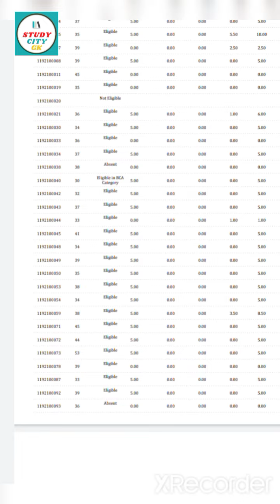Hssc|Alm|Details result |2022 | cet | new | latest | update | today | news |joining| Alm bharti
Hssc|Alm|Details result |2022 | cet | new | latest | update | today | news |joining| Alm bharti | notice

hssc cet last date extended
haryana cet form kaise bhare
haryana cet
haryana cet site not working
haryana cet form
haryana cet update
haryana cet preparation 2022
cet form last date
cet form update kaise kare
cet form update 2022
cet application update
cet form new update
hssc cet form fill up
one time registration haryana form
edit kaise kare
ktdt
digital free shiksha
first sight education
jobs target
ktdt knowledge tv desi tau
ktdt job news latest news
ktdt reasoning marathon class
hssc cet new syllabus
hssc cet new notification
hssc cet new batch
hssc cet new syllabus 2022
hssc cet new exam date
haryana cet new syllabus 2022
haryana cet new notification
haryana cet new syllabus
haryana cet new vacancy
haryana cet new option new notice
hssc cet exam new
hssc cet news in hindi
hssc cet exam news today
update cet form
hssc new update
cet new update 2022
cet news today
desi tau knowledge haryana gk
hssc cet
cet update
desi tau knowledge new notice
haryana cet form
haryana cet update
how to fill haryana cet form 2022
how to update cet form
how to update cet form haryana
hssc site not working today
hssc update today
photo update in cet haryana
sarkari jobcity
gk parveen udaan
mohit puniya
haryana police court case update
hssc clerk
haryana police
hssc clerk new update today
best book for cet exam
hssc cet best book
hssc cet book
hssc cet books 2022
hssc cet preparation book
hssc cet exam book
hssc cet exam date 2022
hssc cet exam date 2022 today news
hssc cet exam date 2022 latest news
hssc cet exam date ktdt
hssc cet form new today update
Hssc|Details result |2022 | cet | new | latest | update | today | news | 2022 | Alm bharti | notice